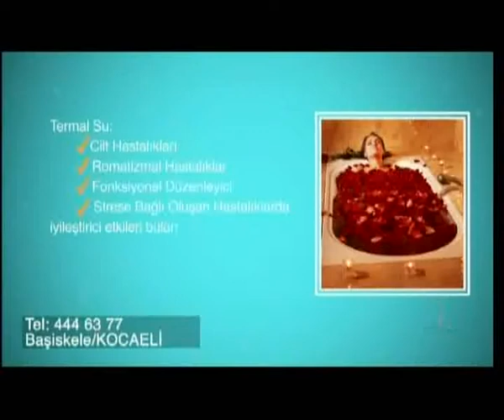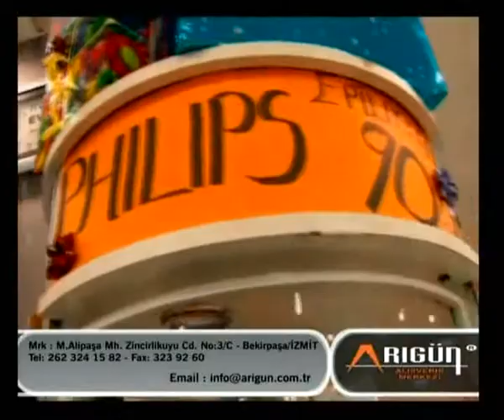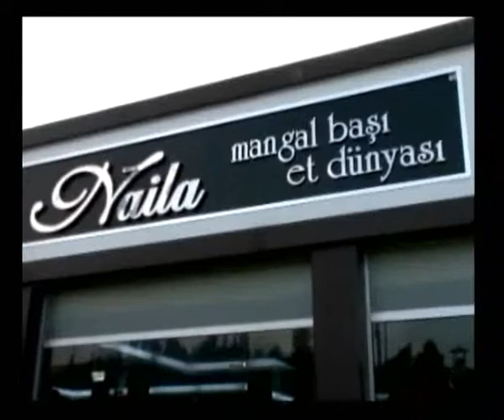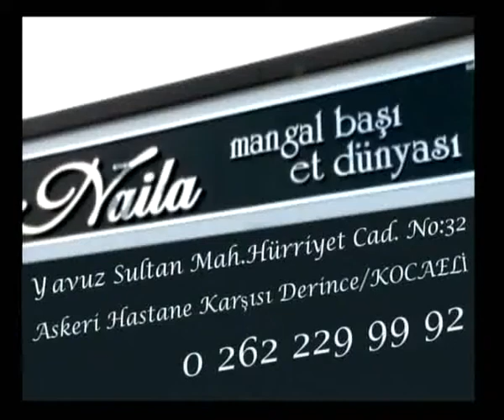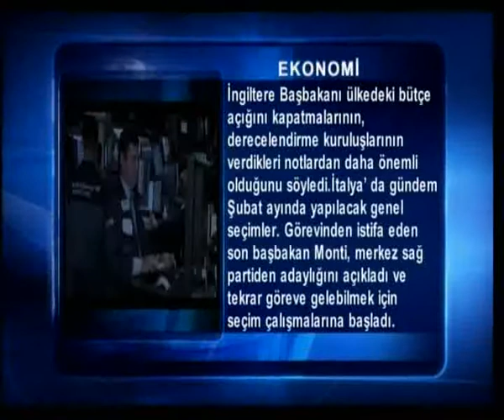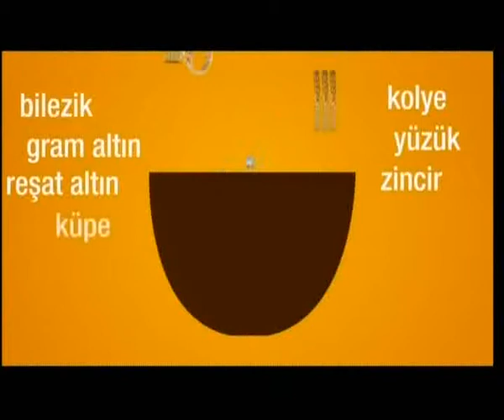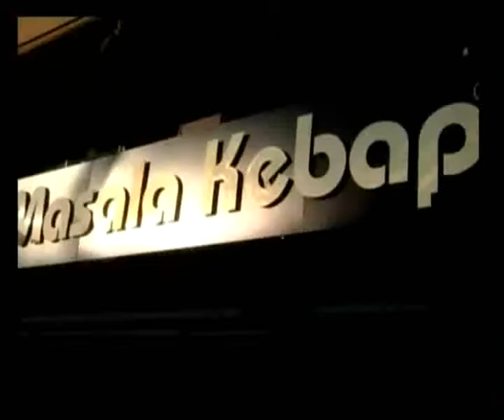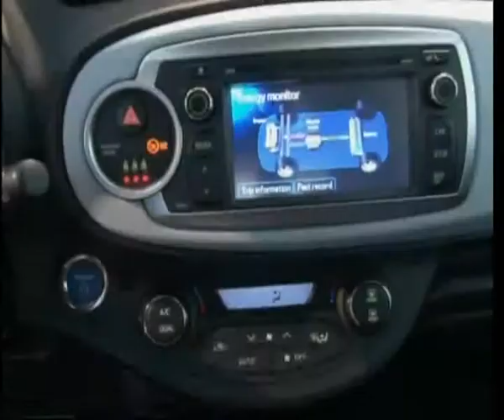AJANS 9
KOCAELİ TV- AJANS 9 PROGRAMI